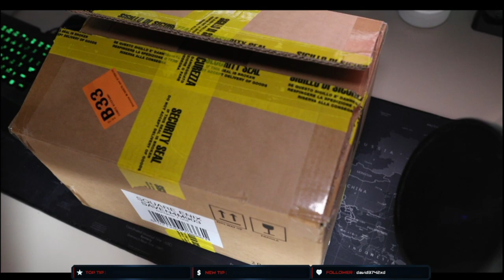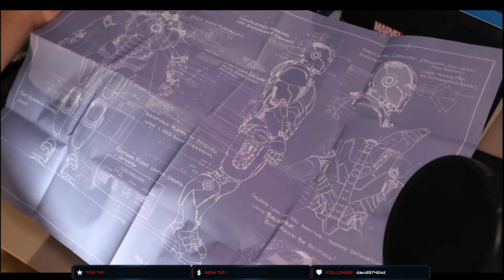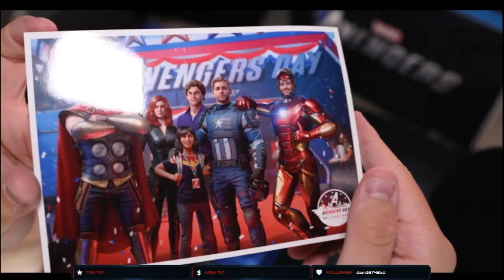Unboxing Avengers Collector Edition